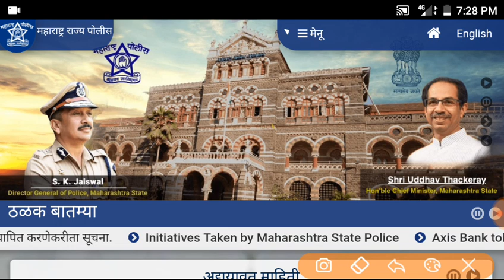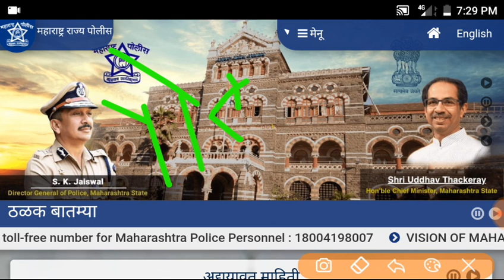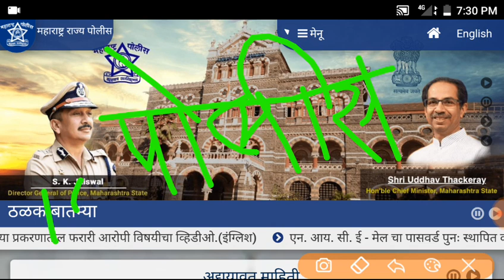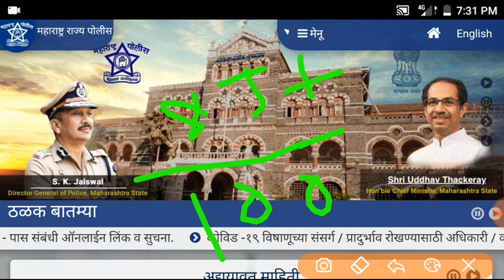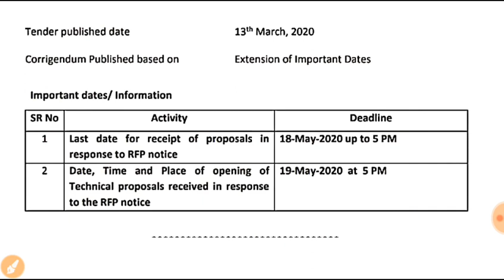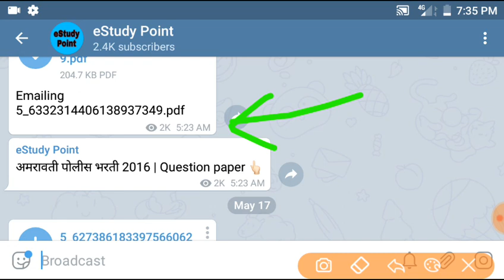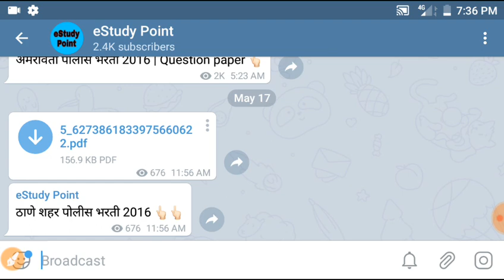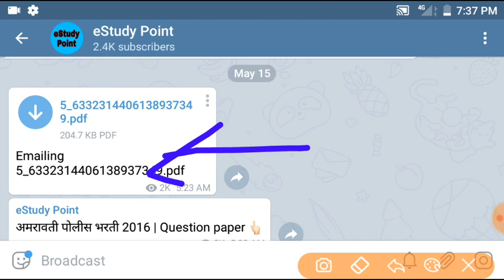पोलीस भरती 2020 | महाराष्ट्र पोलीस भरती परीक्षा या वर्षी 100%होणार | Police bharti 2020 new update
अभ्यासक्रम
लेखी परीक्षा =  100 गुण
मैदानी चाचणी = 50 गुण